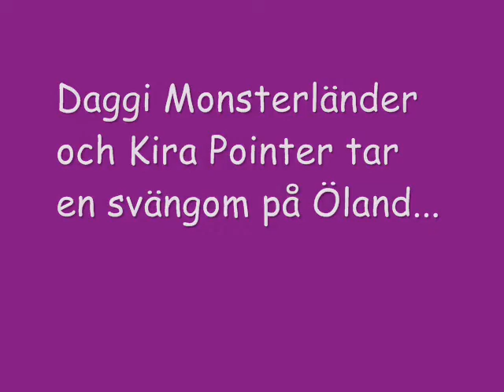Daggan o Kira på Öland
Daggi leker pointer tilsammans med en äkta sådan på fältfågelträning. Vilken vit prick är vilken?